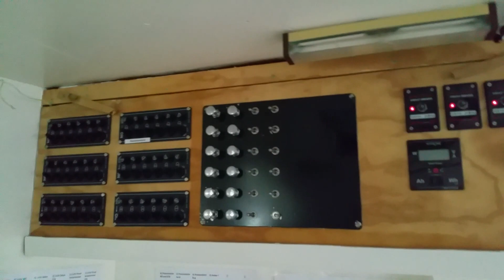Ежегодный корпоратив работы Марка,прогулка, озеро Маджоре, Швейцария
150 франков с человека
минимум 20 человек
максимум 26 человек